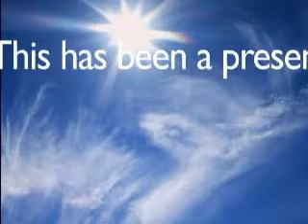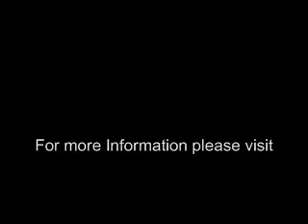What Does God Say About Circumcision?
A recent German court ruling that criminalizes the circumcision of babies and young boys for religious reasons, has caused an outcry of condemnation around the world, but most Germans welcome and approve of the decision. What does the Bible say about circumcision? Is it still binding for Christians today? Is it allowed or prohibited? The answer may surprise you.